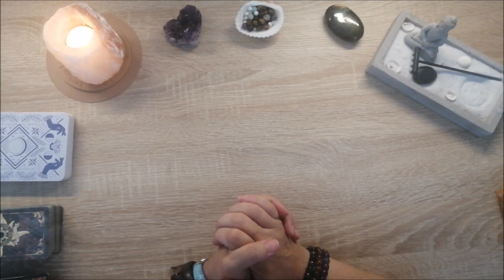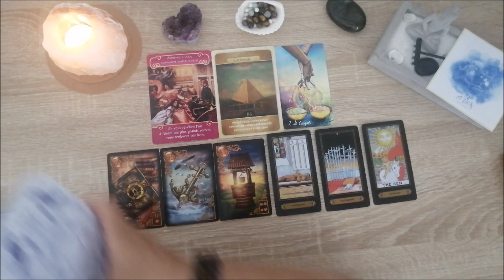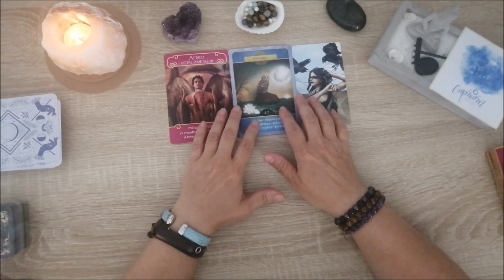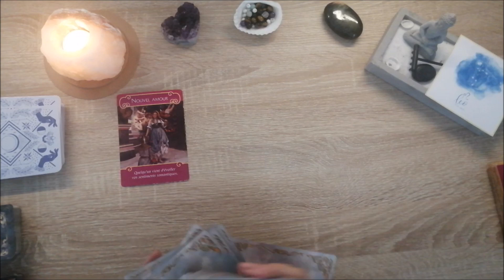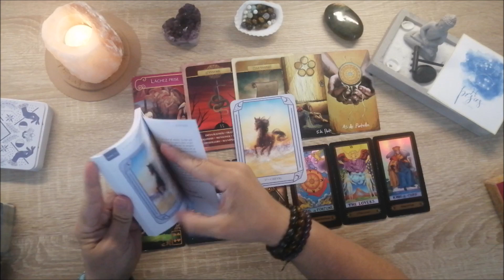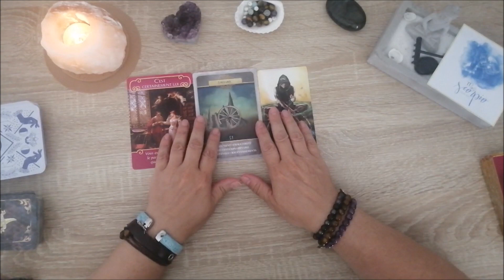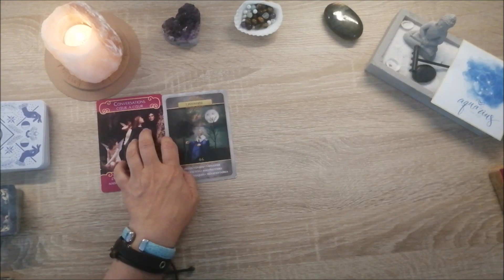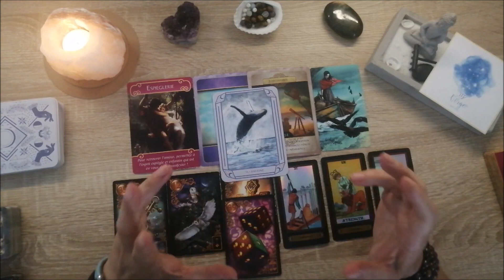LES 2 SEMAINES A VENIR DU 10 AU 23 JUILLET🌴☀️ - LES 12 SIGNES ASTRO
intro 00:11
balance 02:40
bélier 13:38
🌞cancer 25:44
capricorne 37:59
gémeaux 51:08
lion 1:04:26
poissons 1:16:31
sagittaire 1:31:11
🌈scorpion 1:45:52
taureau 1:58:05
verseau 2:09:01
⭐vierge 2:20:16

🪶Horoscope Quotidien dés 7h
🪶Lundi : Messages des défunts et des Anges
🪶1 Samedi sur 2 : Taroscope quinzaine
BON VISIONNAGE

D'un soin?